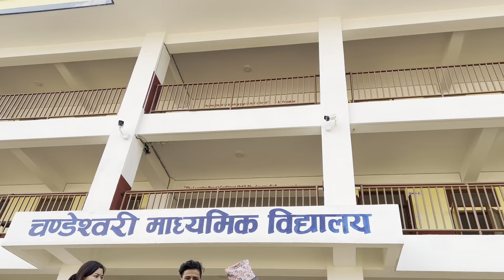Neelkantha Street Drama| Chandeshwori Ma.Vi|Kajiba| Suresh Ashi￼m|Rohani Lama|Rohit khatri￼￼￼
Nilkantha Sadak natak|Chandeshwori Ma.Vi| Kajiba|Rohani Lama|Sures ashim|Rohit khatri